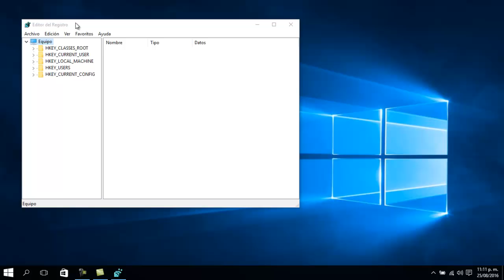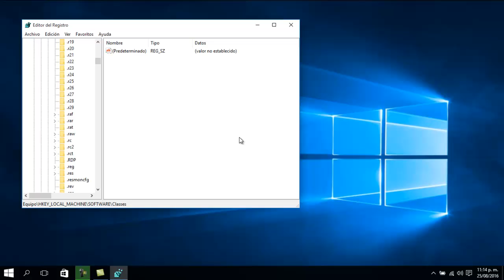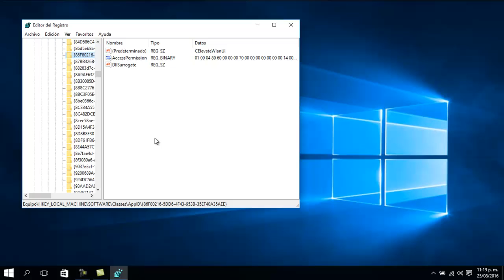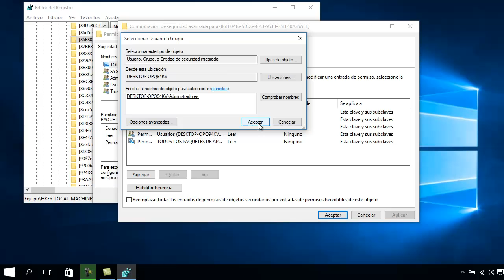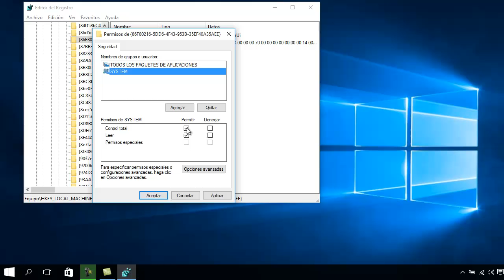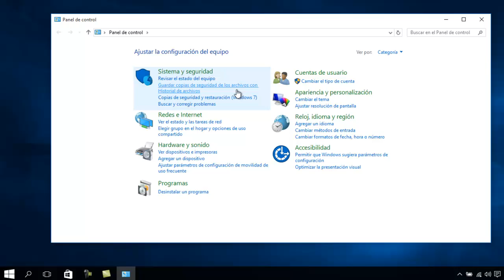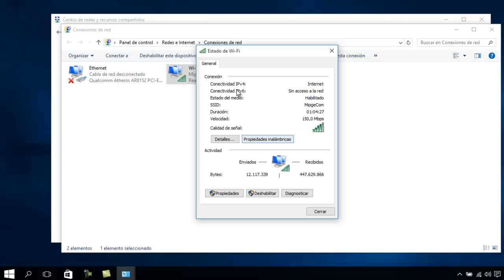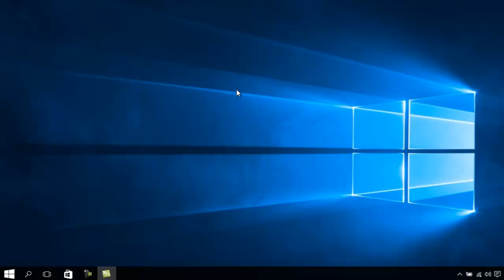Ocultar 100% la clave Wifi en Windows 8 y Windows 10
Vídeo en el que le explicamos cómo ocultar para siempre la clave del wifi en Windows 8, 10.  No podrán sacar la clave de su portátil aunque estén en la cuenta administrador.  El procedimiento es funcional, modificamos la clase 86F80216 del registro.  No publicamos nada sin verificar.

Recomendación: Active restaurar sistema en su computador y guarde un punto de restauración por sí en algún momento desea volver a mostrar la clave

Según comentarios de varios usuarios, también funciona con Windows 11.

Ahora puedes activar los subtítulos para inglés...